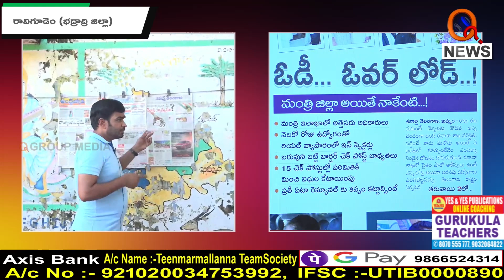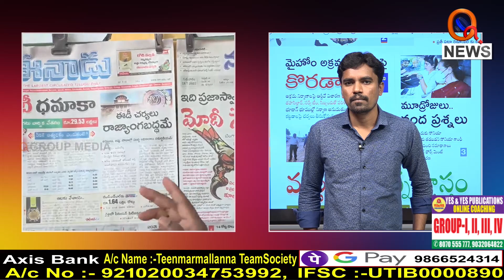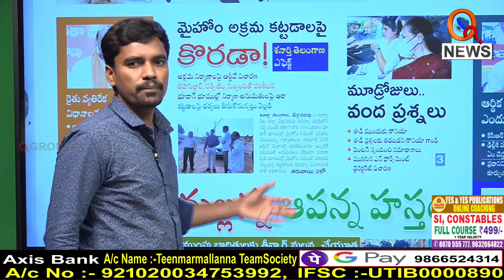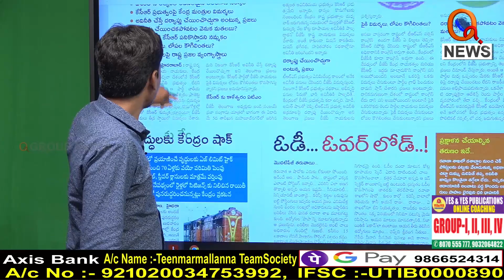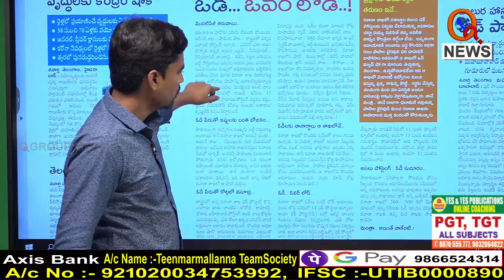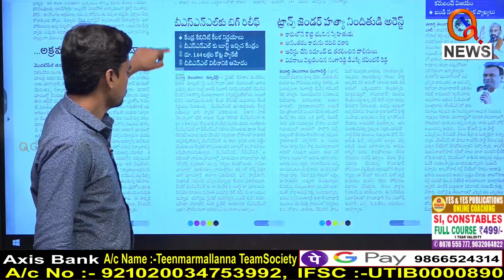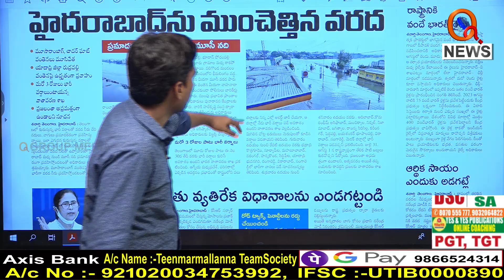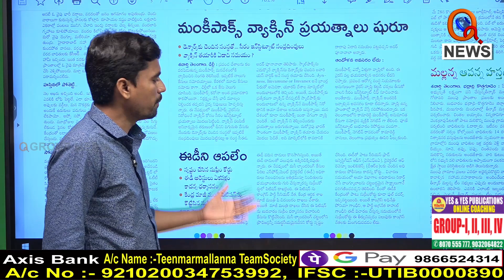Morning News Updates Shanarthi Telangana Highlights 28-07-2022 Morning News With Mallanna- QNEWS